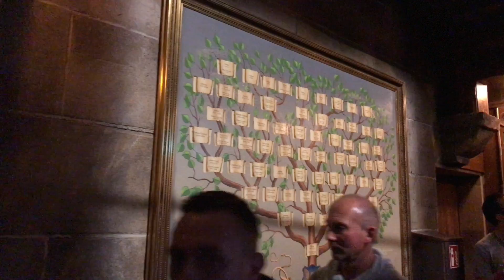Europa-Park Voletarium Wartebereich in einer Minute | EPFans100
Auf unserer Internetseite findest du viele Informationen rund um den Europa-Park.